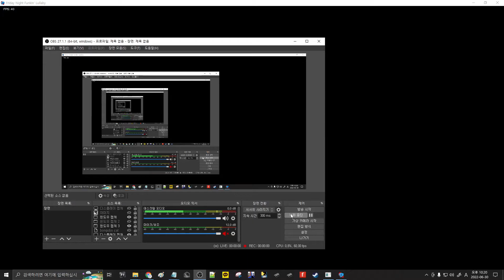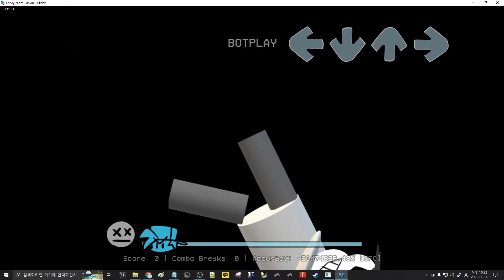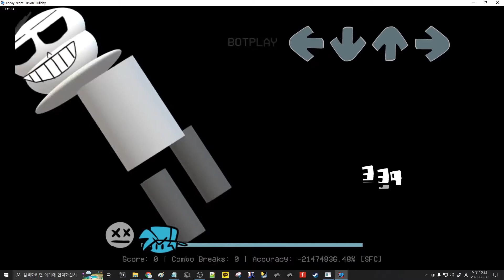DustTrustSansYT sings Monochrome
Please allow me, DustTrustSansYT :D